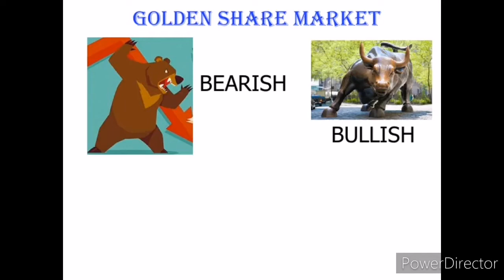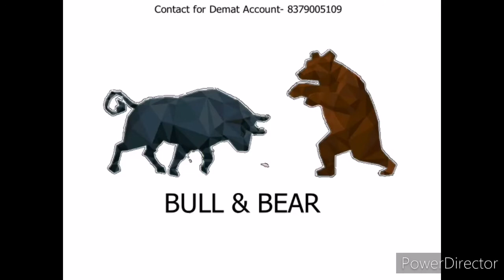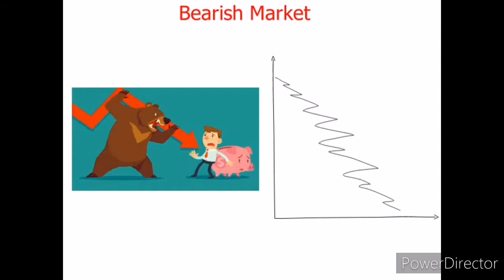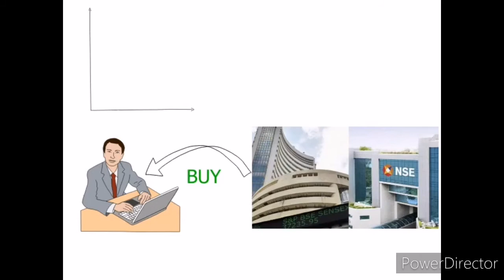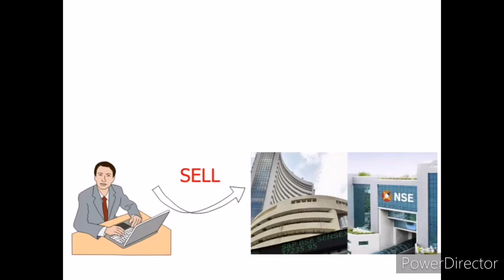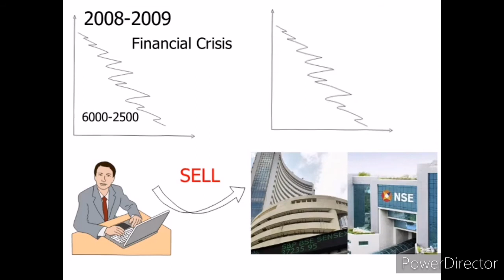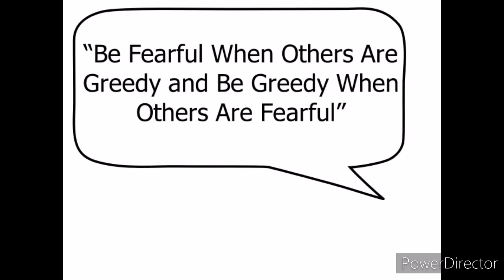Bull Market & Bear Market - Explained in Hindi | Share Market मे Bull & Bear क्या होता है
Bull Market & Bear Market - Explained in Hindi
Hii
In this video, we will also understand how you can make money in share markets in a bull run and bear run.

Open Demat account with us and get free Knowledge on Intraday Strategy, Full support from our side & intraday calls for paper Trade
Click on below link to open account in..
StoxKart-
And send screenshot in whatsup at- 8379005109
For Free Intraday call ( Educational Purpose) click on below link to join our Telegram Channel-
For Online/Offline Share Market Courses Call me - 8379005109/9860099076/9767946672